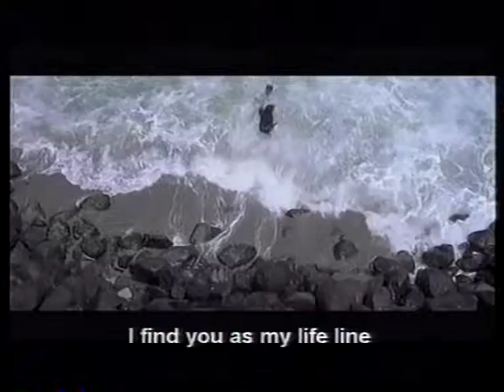Bollywood (Comédie musicale indienne) .